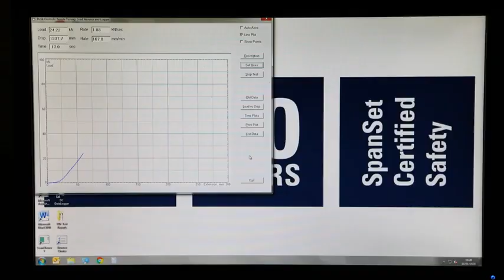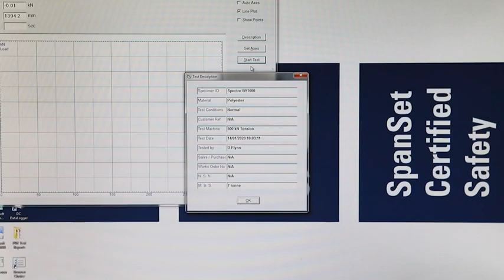Websling Break Test Testing the Spectre 1 tonne websling